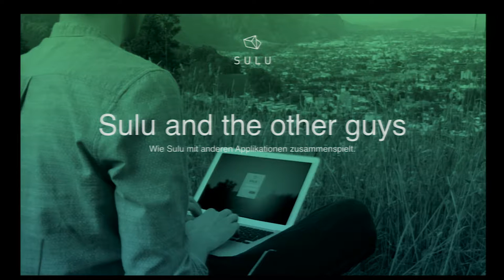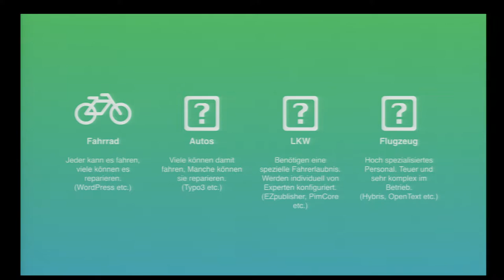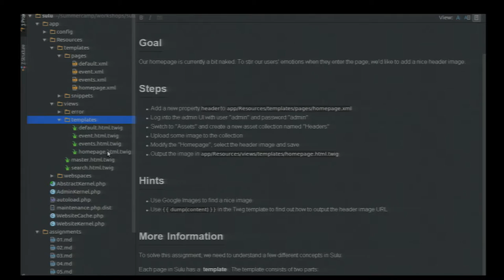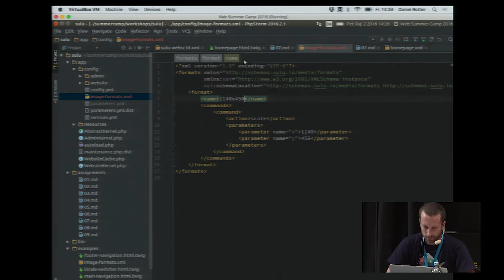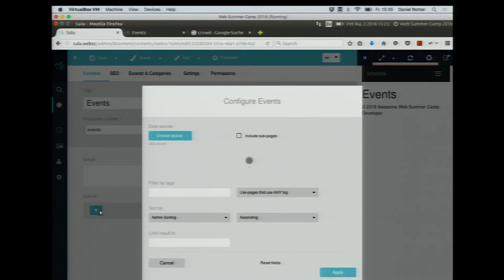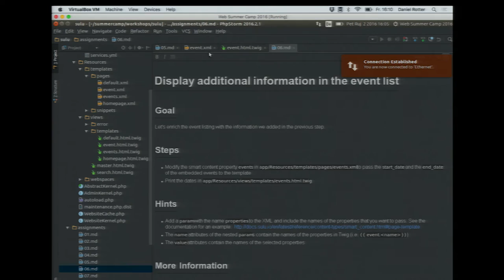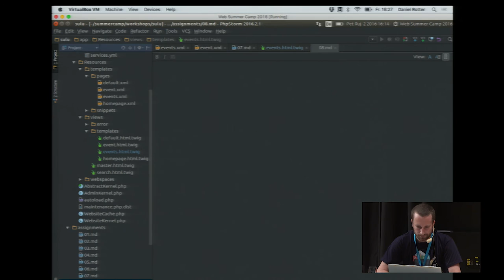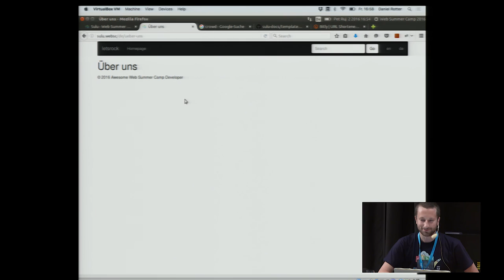Getting Started with the Sulu CMS, by Daniel Rotter | Web Summer Camp 2016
Sulu is a content management platform built on the Symfony full-stack framework. Sulu’s strengths are its focus on usability and design - both for frontend designers and developers - as well as its out-of-the-box support for many features that enterprise websites need. Being built on Symfony, you get every bit of flexibility that you need. In this workshop, we will create a basic Sulu installation and introduce you to Sulu’s most important features. As an attendee, you should bring some code from one of your current projects. Ideally, you can run that code on your notebook but this is not a hard requirement. Most importantly, you need some real world code to look at.